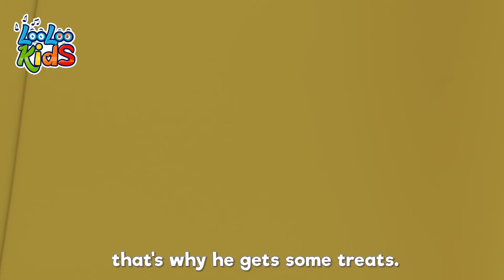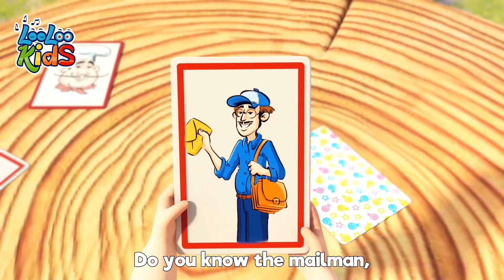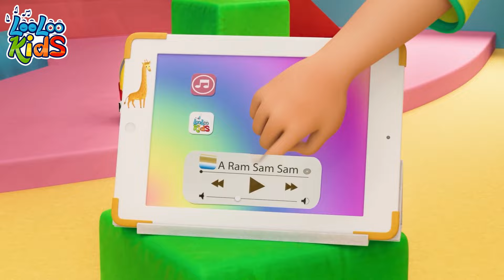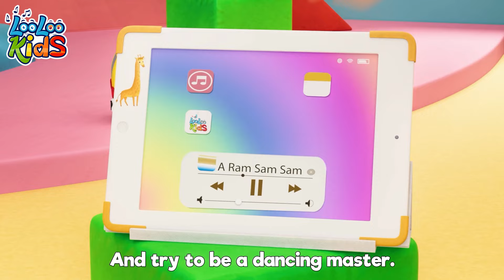Johny and his Friends discover the Art of Samba Dancing | Nursery Rhymes and Kids Songs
🎵 Welcome to Baby Johny's ABC's! 🎵

Today, we're excited to share our latest video with you: Johny and his Kindergarten Friends discover the Art of Samba Dancing. Dive into a world of fun, learning, and imagination with Baby Johny and friends as we explore catchy songs, delightful nursery rhymes, and interactive videos designed to entertain, educate, and inspire little learners everywhere.

👶 What's inside today's adventure?

Join us as we embark on a magical journey through the alphabet forest, meeting interesting characters and learning new words along the way.
Perfect for early literacy, language development, and musical exploration.

🌟 Why watch us?

Baby Johny's ABC's is all about creating a safe, engaging, and joyful learning environment for children.
Our videos combine vibrant animations, captivating music, and educational content, making learning an exciting adventure.
Tailored for toddlers, preschoolers, and early learners, our content supports developmental milestones in language, cognitive skills, and social-emotional learning.

Your support means the world to us and helps Baby Johny's ABC's grow!
💡 Feedback & Requests